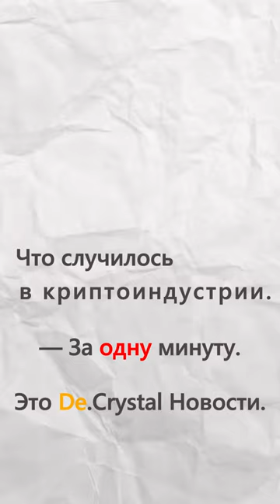КриптоШортс: Топовые моменты за минуту (01.04.24)